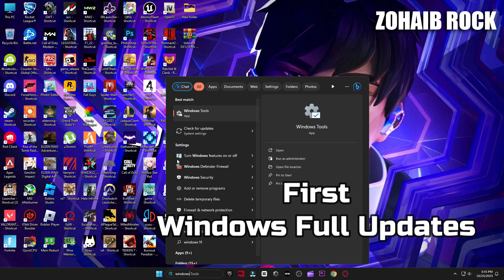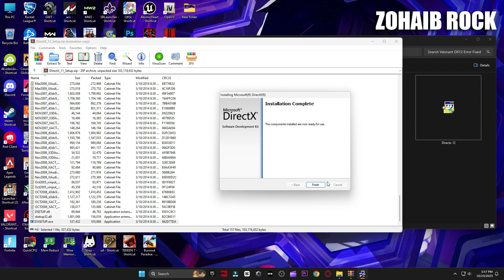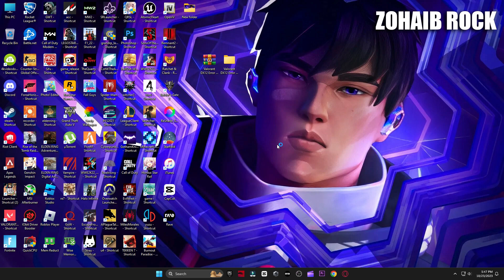A d3d11-compatible gpu (feature level 11.0 shader model 5.0) is required to run the engine Valorant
A d3d11-compatible gpu (feature level 11.0 shader model 5.0) is required to run the engine Valorant Episode 7 Act 3 In this video i will show you how to fix all crashes and a d3d11 compatible gpu error in valorant episode 7 act 3 (2023)

▬►𝐆𝐚𝐦𝐢𝐧𝐠 𝐏𝐂 𝐒𝐩𝐞𝐜𝐬:
CPU: Intel Core i9-10900k 3.70GHz
GPU: RTX 3070 8GB
RAM: 48 GB DDR4
Motherboard: ROC STRIX B460-F GAMING
Power Supply: GIGABYTE 80 Plus Gold 750W

▬►Secondary PC Specs:
CPU: Intel Core i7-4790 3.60GHz
GPU: AMD RX 570 4gb
RAM: 16 GB
Motherboard: ASROCK-Z87 PRO 3
Power Supply: EVGA 80 Plus Bronze 850W

Your Queries -

valorant episode 7 act 3 a d3d11 compatible gpu is required to run the engine
valorant episode 7 act 3 a d3d11 compatible gpu
valorant episode 7 act 3 a d3d11 compatible gpu feature level 11.0 shader model 5.0 is required to run the engine
valorant episode 7 act 3 a d3d11 compatible gpu windows 11
valorant episode 7 act 3 a d3d11 compatible gpu gpu 2023
valorant episode 7 act 3 a d3d11 compatible gpu reddit
valorant episode 7 act 3 a d3d11 compatible gpu fix
valorant episode 7 act 3 a d3d11 compatible gpu is required
cara mengatasi a d3d11 compatible gpu valorant
a d3d11 compatible gpu valorant episode 7 act 3 fix
a d3d11 compatible gpu valorant episode 7 act 3 windows 7
a d3d11 compatible gpu valorant episode 7 act 3 2023
a d3d11 compatible gpu valorantcomo resolver
a d3d11 compatible gpu valorant episode 7 act 3 reddit
a d3d11 compatible gpu valorant episode 7 act 3 error
a d3d11 compatible gpu valorant episode 7 act 3
message a d3d11 compatible gpu valorant episode 7 act 3
a d3d11 compatible gpu feature level 11.0 valorant episode 7 act 3
a d3d11 compatible gpu feature level valorant episode 7 act 3
valorant episode 7 act 3 a d3d11 compatible gpu feature level 11.0 shader model 5.0